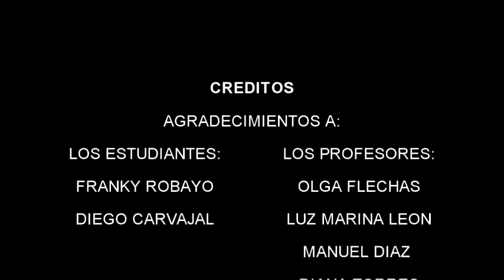cuidado del colegio Jornada Tarde